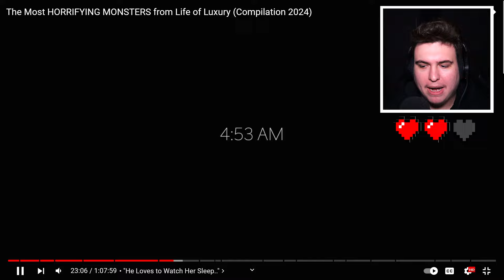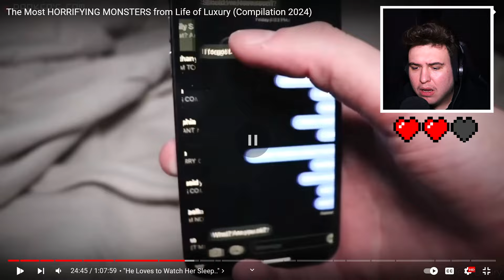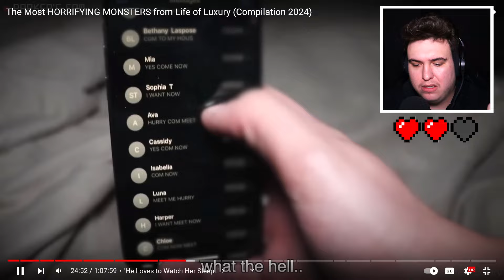Life Of Luxury: ÎNCEARCĂ SĂ NU TE SPERII !